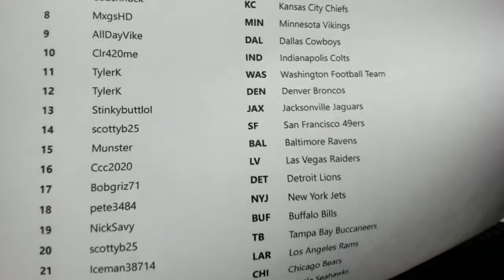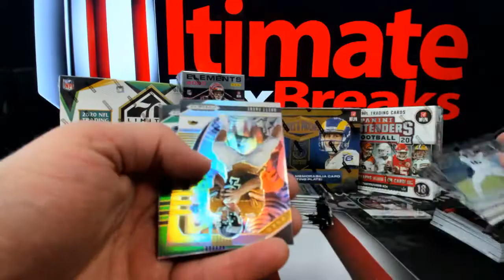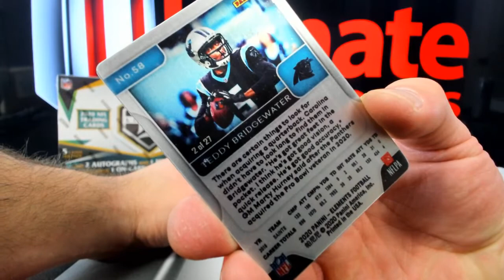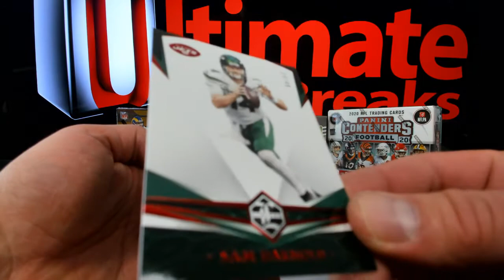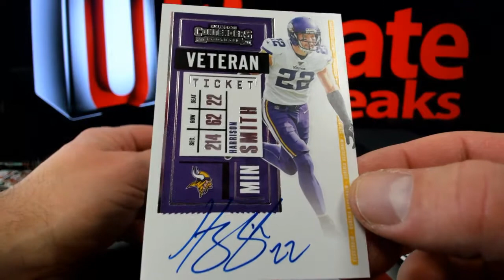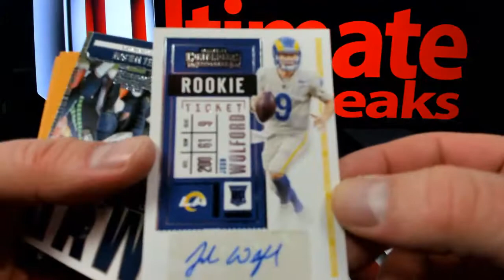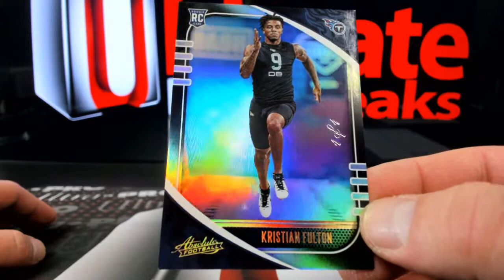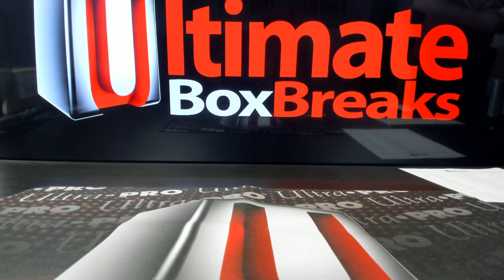2020 NFL 6 Box Break 3 10 21